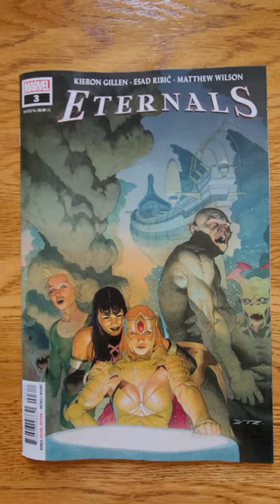Eternals #3 from Marvel Comics by Kieran Gillen and Esad Rubicon Quick Flip Visual Review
Eternals #3 from Marvel Comics by Kieran Gillen and Esad Rubicon Quick Flip. is there any interest in Eternals for us to do a review?

ONLY DEATH IS ETERNAL, PART 1
NEVER DIE. NEVER WIN. ETERNALS. What’s the point of an eternal battle? For millions of years, one hundred Eternals have roamed the Earth, secret protectors of humanity. Without them, we’d be smears between the teeth of the demon-like Deviants. Their war has waged for all time, echoing in our myths and nightmares. But today, Eternals face something new: change. Can they—or anyone on Earth—survive their discovery? From the thought provoking minds of Kieron Gillen (The Wicked + The Divine, UNCANNY X-MEN, THOR) and Esad Ribić (SECRET WARS, KING THOR) comes a new vision of the classic Marvel mythology!

FORMAT
Comic

PAGE COUNT
40 pages

COVER PRICE
$4.99

UPC
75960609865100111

DISTRIBUTOR SKU
SEP200565